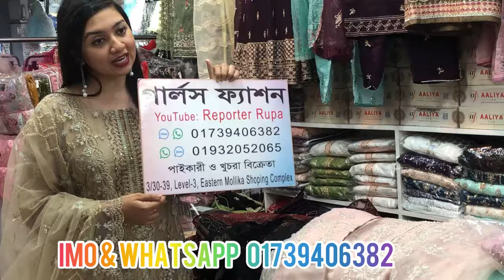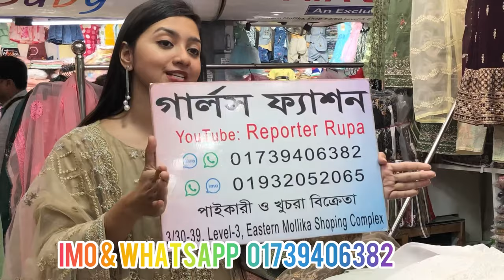ঈদ মোবারক!!SadaBahar Stitched Dresses 2023 | Premium SadaBahar Two piece | Pakistani Sadabahar Dress